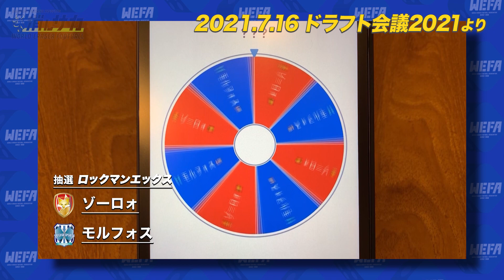土屋伸之がクリスマスに贈る今年最後の熱闘！ 消しサカリーグ Season 8 第4節❷ モルフォス vs ゾーロォ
2021年12月25日午後9時よりお届けするのは 消しサカリーグ戦8期 第4節 第2試合「🇬🇷モルフォス🦋❎🇪🇸ゾーロォ🦊」オープン戦では昨季王者🇫🇷スリジエ🌸を破った🇬🇷モルフォス🦋はS8開幕後は1勝2敗、まだ本来の実力が発揮できず…一方、2年連続の最下位になるかもしれない崖っぷちの🇪🇸ゾーロォ🦊ドラフト会議では今季の超大型新人・ロックマンXの争奪し合った因縁のカード🔥果たして2021年の最後に勝利するのはどちらのチームか？…どうぞご期待ください‼️

【🇬🇷モルフォス🦋】偶数／HOME
昨季はウォーズマンの孤軍奮闘に頼るしかなかった攻撃陣。そのまとめ役として、大型新人「ロックマンX」を競合ドラフト1位で獲得。さらにホークスからチーム得点王のサイドアタッカー「ゴドラ」が移籍。また、再三DFラインの背後をつかれ、リーグ最多失点を喫してしまったヘビー級守備陣も「ザ・マン」をサイドからCBにコンバート、ドラ2でSB「メフィラス」を獲得し、軽量化に成功しました。今季のモルフォスは各チームからのスピード攻撃に備えます！

⏸MFロックマンエックス(ドラフト❶位)
🔟FWウォーズマン
9️⃣MFスマイルマン
8️⃣FWジャンクマン
7️⃣FWゴドラ(🦅から移籍)
6️⃣MFタイガージェットシン
5️⃣DFザ・マン
4️⃣DFメフィラス大魔王(ドラフト❷位)
3️⃣DFガイロス
2️⃣DFアシュラマン
1️⃣GKネロンガ

【🦊ゾーロォ🇪🇸】奇数／AWAY

昨季は球団初の最下位。歴代最多得点王「ギロン」を要しながら、1試合 平均1得点に終わった攻撃陣は特に深刻と、今季はドラフトで快速FW「ハルクマシーン」を獲り、思い切って2トップに！相手守備を乱して狙い通りゴール量産となるか？さらに、代表正GK「アストロモンス」に頼りすぎた守備は両CBを一新。トレンドの「キン肉マン」新シリーズで4人のDFを揃えました。これにより、本来の中盤に戻れたWボランチが機能すれば、一気に上位への浮上も…？

⏸MFスクリューキッド
🔟FWハルクマシーン(ドラフト❶位)
9️⃣FWギロン
8️⃣MFアモイマン
7️⃣MFガンザ
6️⃣DFマンモスマン(ドラフト❷位)
5️⃣DFキン肉マン
4️⃣MFバルダック
3️⃣DFバッファローマン(🌵から移籍)
2️⃣DFモンゴルマン
1️⃣GKアストロモンス

現在、2022年春開催予定の「消しサカ オールスターゲーム」に向けてファン投票を実施しています🖥📱このゲームも投票対象です。ぜひ、コメント欄へお気に入りの選手名＆応援メッセージを書き込んで下さい✏️（いいね👍のクリックでもOKです😊

Fútbol con borrador

eSports
=eraser Sports
eraser football
table football
futbol de mesa
futebol de mesa

League match restart
Reinicio del partido de liga
Reinício do jogo da liga
Neustart des Ligaspiels

This video is taken, edited, translated and posted on the iPhone
Soccer × golf × shogi = eraser football

Keshigomu soccer
keshisaka

eraser-sports
=e-Sports